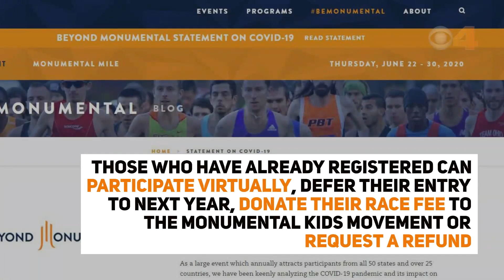2020 Indianapolis Monumental Marathon moves to virtual event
Organizers canceled the in-person portion of this year's Monumental Marathon, citing public health concerns.